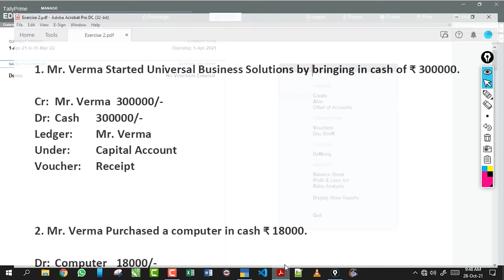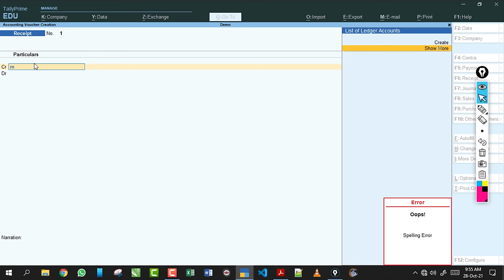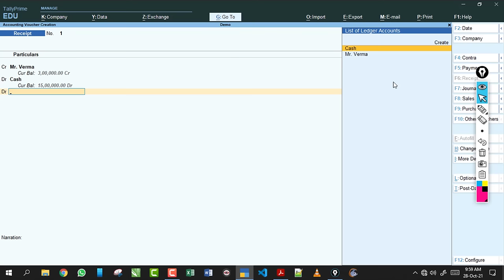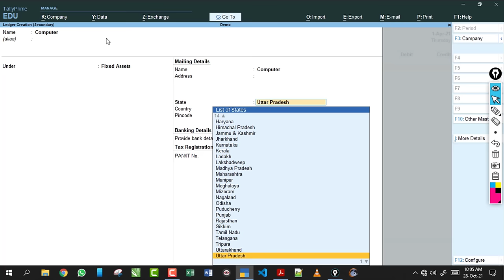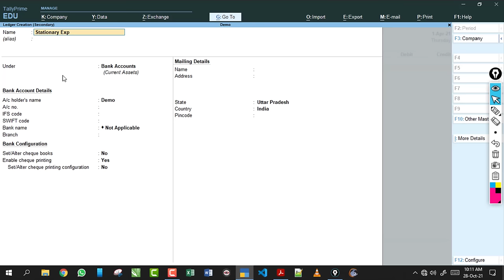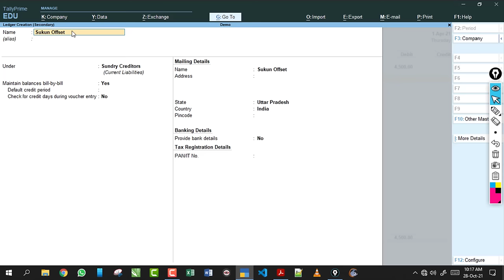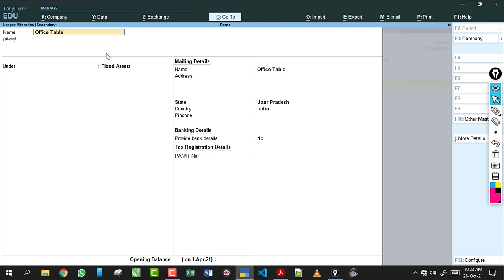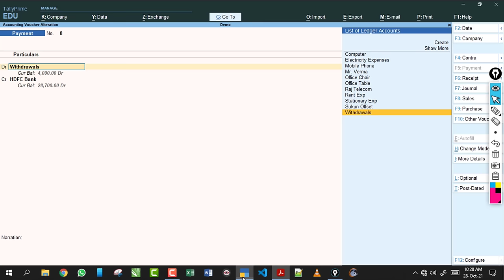Practical Entry in Tally Prime Explain all Options | UPCISS | Lecture 11